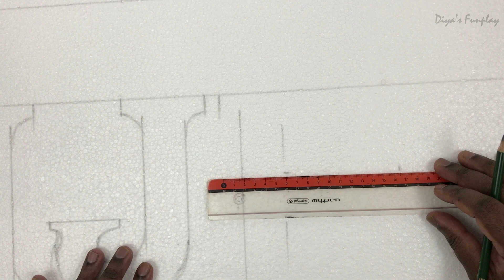3D letter K making | 3d letters | 3D letter tutorial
Hi Friends,
You can do this craft in less than 5 minutes. In this video you will learn how to make a easy 3D letter "K" out of thermocol for your assignment and project work.  This letter will also be suitable for kids room  decor, interior decor, marriage decoration and birthday decoration. Step by step tutorial is given in the video. There are many ways to decorate thermocol letters. Few ideas are given below in the links. Hope you will enjoy the video.